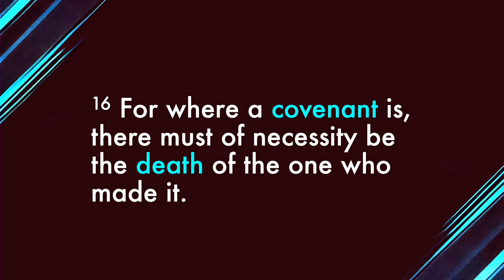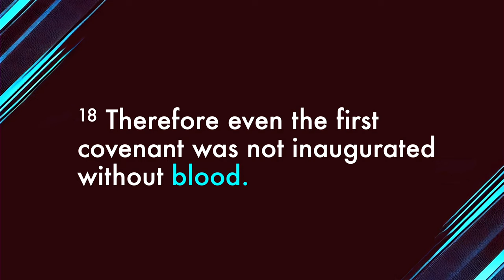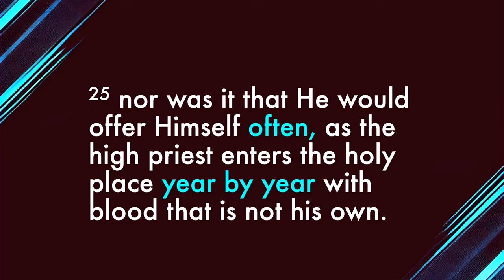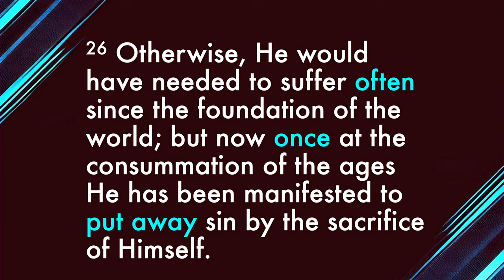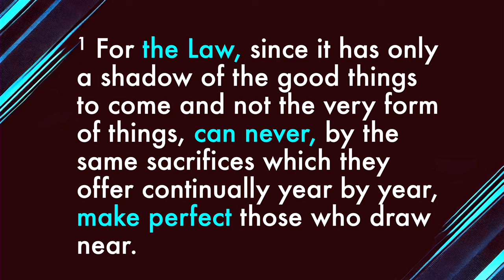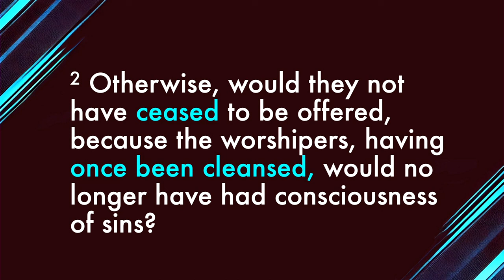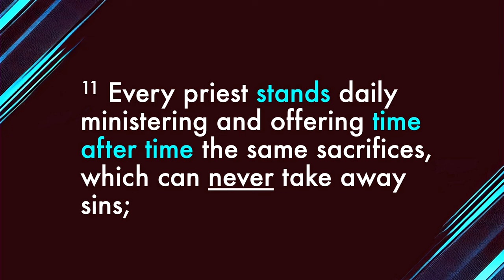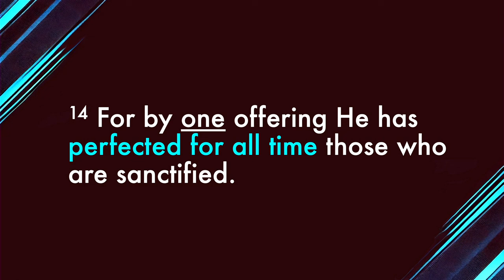Is Your Forgiveness Final… Or Still Pending? | Andrew Farley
EPIC: High-Impact Truths in the New Testament – Part 15

Are you tired of religion’s repetitive rituals and endless apologies? Imagine a new path with God that starts with one perfect act: Jesus’ once-for-all sacrifice.

Jesus died once, and that’s all it took. So, what does this mean for you? You’re free from the fear of judgment in your relationship with God. Your forgiveness? It’s a done deal. Your future sins? Forgiven and forgotten too.

Discover how this sense of security can transform your life by diving into this message from our EPIC series. You’ll find rest and assurance in understanding God’s promise to Himself!

Discussion Questions for Hebrews 9 and Hebrews 10:

1. Read Hebrews 9:16-18. How did the old and the new covenants begin? Why is it so important to understand they began this way?

2. Read Hebrews 9:25-26. Why is it crucial to remember that Jesus only died once? How does this impact you and your relationship with God?

3. Read Hebrews 9:27-28. What does this say about the purpose of Christ’s return? How does “without reference to sin” (or “not to bear sin”) affect your view of the final judgment?

4. Read Hebrews 10:1-2. What three things would have happened if O.T. Jews had ever found the perfect sacrifice? Be specific. Have these things happened for you? Why or why not?

5. Read Hebrews 10:10. How does this verse impact your view of sanctification?

6. Read Hebrews 10:11-13. What do the two positions – standing and seated – represent? Which position are you in about your sins? What does this mean to you?

7. Read Hebrews 10:14. What does this verse mean to you regarding your forgiveness? What about your future sins? How does this verse relate to the eternal security of your salvation?